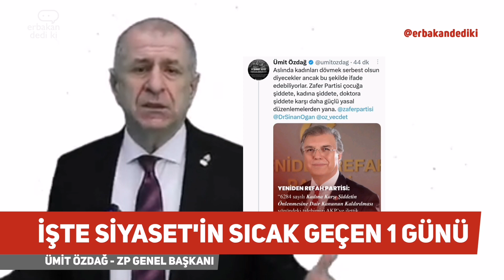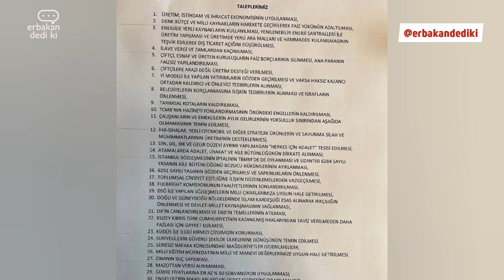Yeniden Refah Cumhur ittifakına mı giriyor, şartlar neler? işte son gelişmeler!